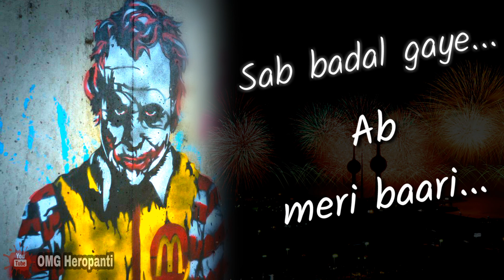Full Killer ATTITUDE Whatsapp Status Video 😎 with Tara, Arohi background Tune - Whistle BGM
My YouTube & Personal Gears and Device

My Phone

My Mic (Boya 1)

My Bluetooth

My Face wash

और BELL icon 🔔👆 दबाना ना भूलें!!! Whatsapp Status Video सबसे पहले देखने के लिए |

●【Lyrics】: ✒ There are two ways to be great:
Be the Best
Or
Be Different.

✒ गुलामी तो हम सिर्फ अपने माँ-बाप की करते हैं...
वरना दुनिया के लिए तो हम कल भी "बादशाह" थे और आज भी!!!

✒ Sab badal gaye...
Ab meri baari...

●【Details】: Video Editing by MD AARIF (Salman) 😎

●【Song Credit】: Colors TV
OriginalOwner'sVideoIsHere

● You want any Story and Status.
Please COMMENT and I will make a Best and Great Video.